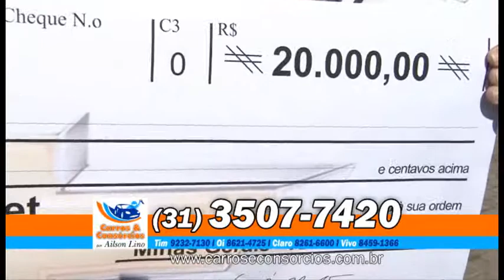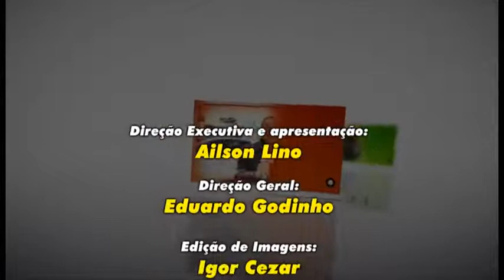GRANDE MINAS 23.08.2015